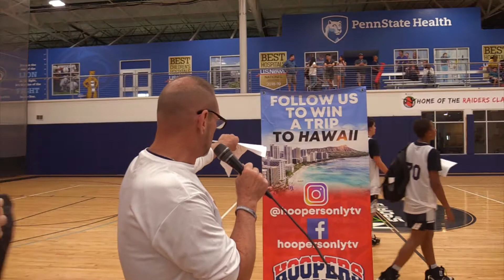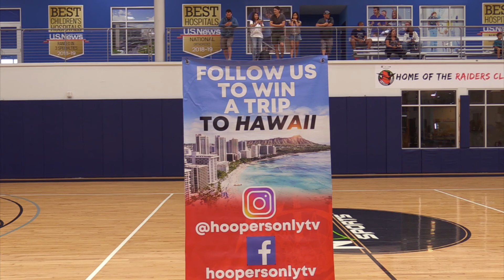12 vs 13